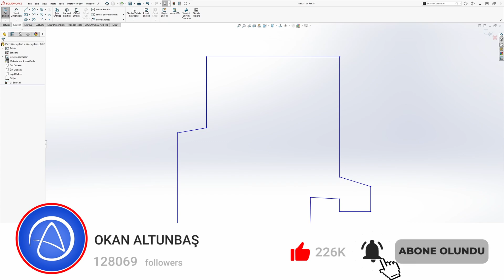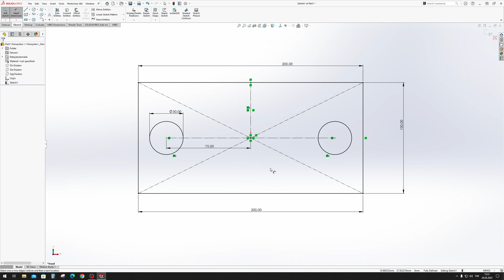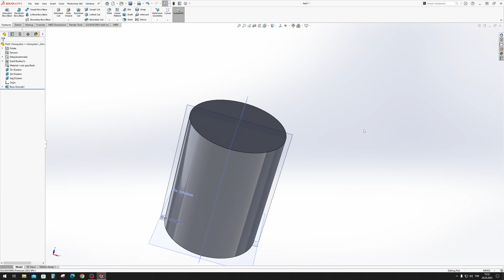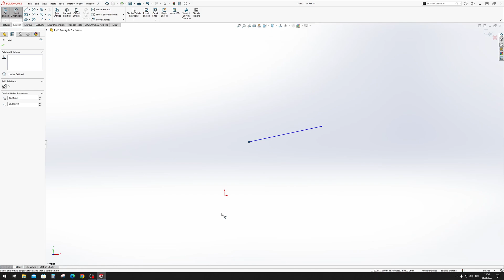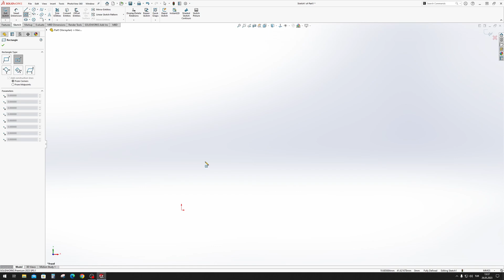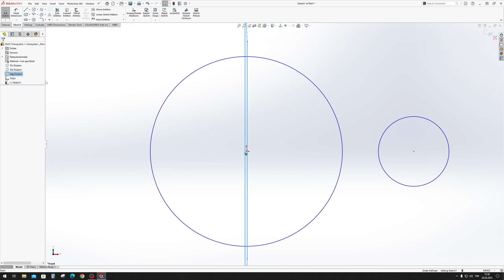12. Çizimde Tam Tanımlama (English Subtitle) - SolidWorks 2023 Eğitim Kursu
Merhaba,

Bu videoda SolidWorks2023 'de Tam Tanımlamadan bahsediyoruz!

Teşekkürler! 👌